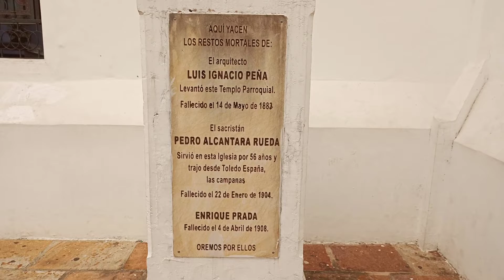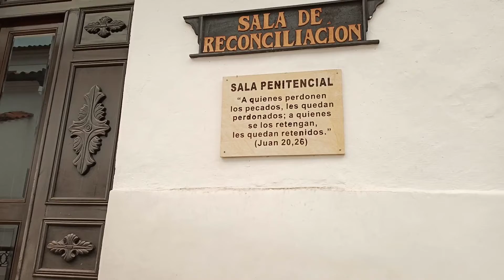paseo de olla por colombia iglesia de giron santander parte 3